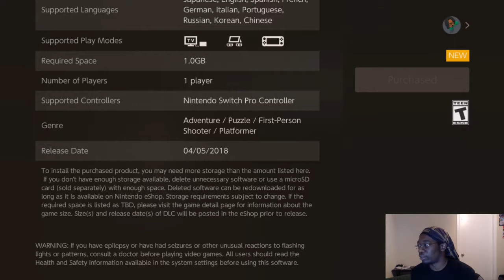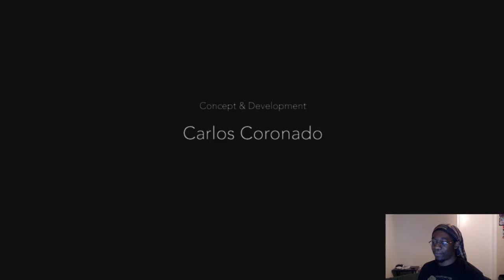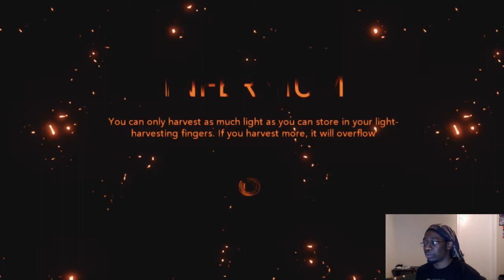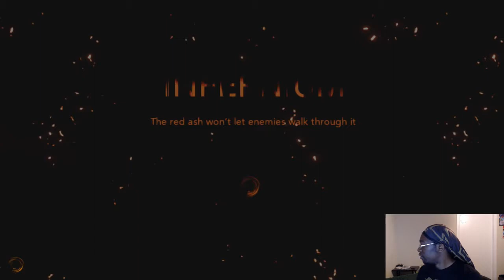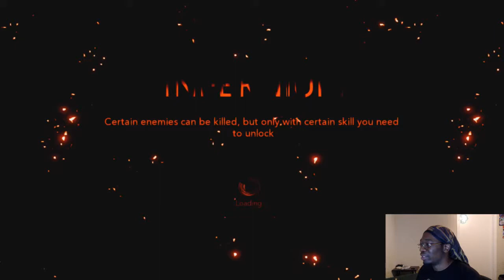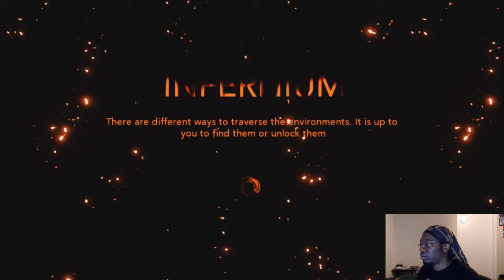Infernium | When Bath Towels Attack | (Random Switch Game)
Infernium, a non-linear first person survival horror

DzGamingSpot